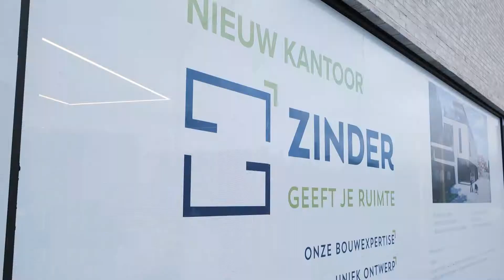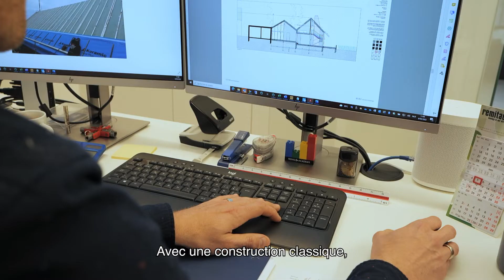Projet Poperinge: Une nouvelle maison au style industriel au cœur de Westhoek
En plein cœur de la campagne de Poperinge (Flandre occidentale), une nouvelle maison familiale surgit à toute vitesse du sol ! Choisir une construction en acier et des panneaux de toiture Usystem, c’est en effet obtenir une maison étanche au vent et à l’eau en deux semaines à peine. Une combinaison intelligente qui permet de gagner du temps, mais aussi de l’argent !